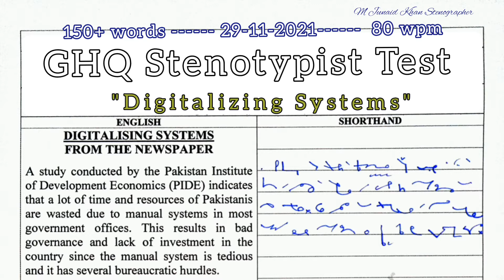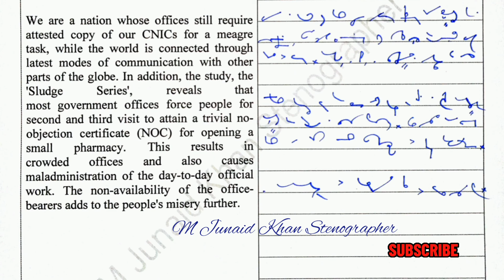GHQ Stenotypist Shorthand test 80 wpm speed | 29 November 2021|| M Junaid Khan Stenographer